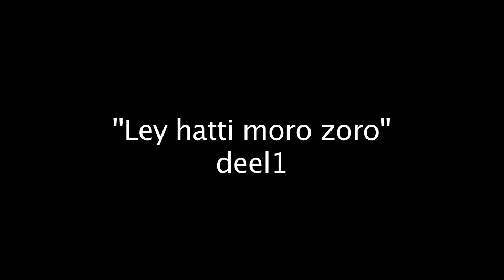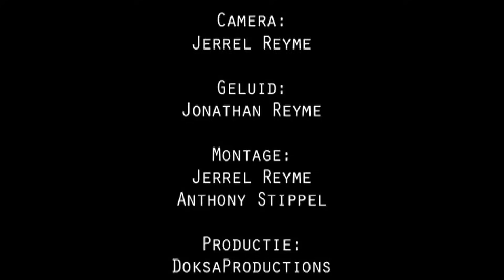1en1is3 - Ley hatti moro zorro dl1(korte Surinaamse film)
1en1is3
Glenn, Clifton, Lucien